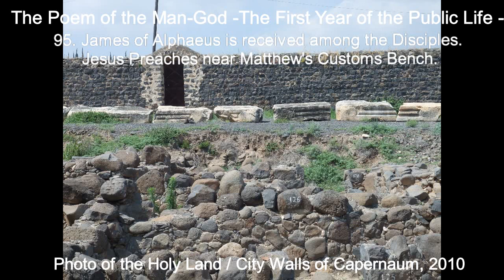The Poem of the Man-God Vol.1 Ch.95 James of Alphaeus Is Received among the Disciples.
James of Alphaeus Is Received among the Disciples.

Beautifully narrated by Zacchie Sea.